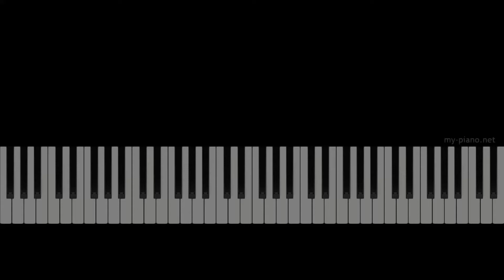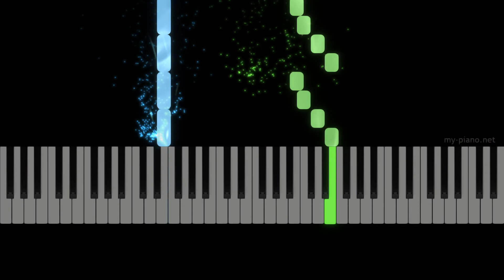How to play | Robert Miles "Children" Easy Piano, Easy Piano Tutorial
Learn to play Children on the piano. Easy piano. Easy piano tutorial.